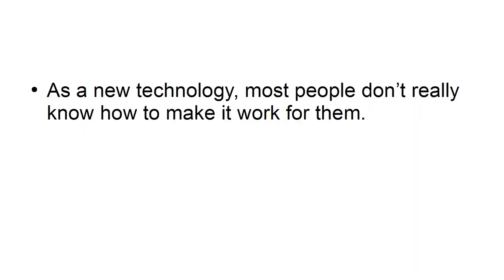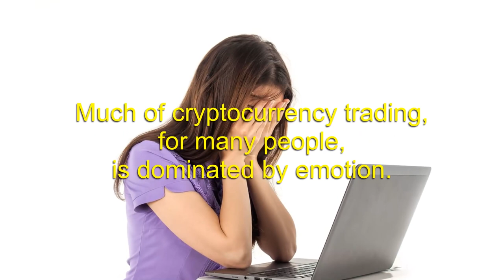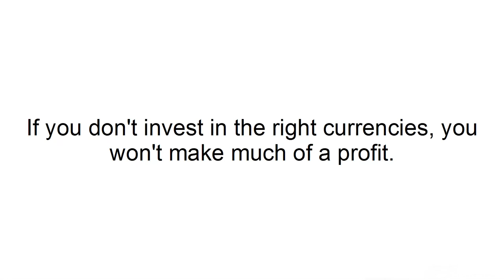5 Cryptocurrency Investment Tips That You Should Know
Discover the business of blockchain and what industries will benefit from using the technology.